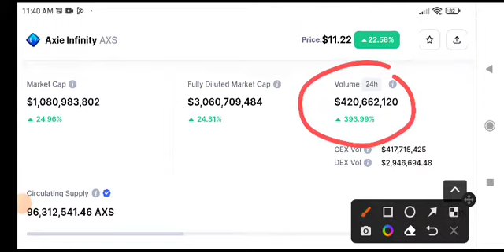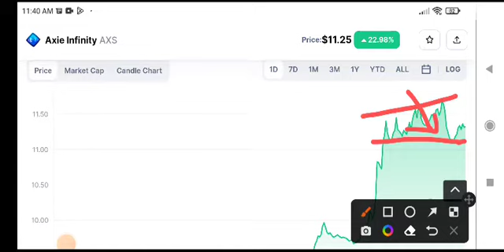AXS Price Prediction! Axie infinity News Today